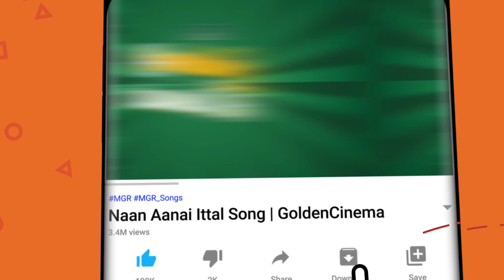இதயங்களை வசியம் செய்யும் ராஜாவின் காதல் கீதங்கள் Ilayaraja Best Songs | Ilayaraja Love Songs | HD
00:09 = Ilamai Enum Poongatru | இளமை எனும் பூங்காற்று
04:31 = Ore Naal Unnai | ஒரே நாள் உன்னை
08:46 = Sippi Irukkuthu Muthum Irukkuthu | சிப்பி இருக்குது
12:56 =  Neela Vaana Odayil | நீல வான ஓடையில்
17:05 = Vizhiyile Mani Vizhiyil | விழியிலே மணி விழியிலே
21:20 = Mazhai Kaala Megam | மழை கால மேகம் ஒன்று
26:30 = Hey Ayyasamy | ஹேய் அய்யாசாமி
30:38 = Ponnaram Poovaram | பொன்னாரம் பூவாரம்
35:12 = Vazhi Vidu Vazhi Vidu | வழிவிடு வழிவிடு
39:44 = Vasanthame Vasanthame | வசந்தமே  வசந்தமே